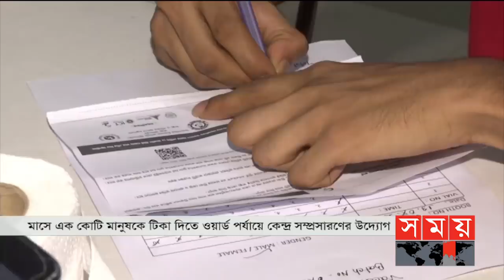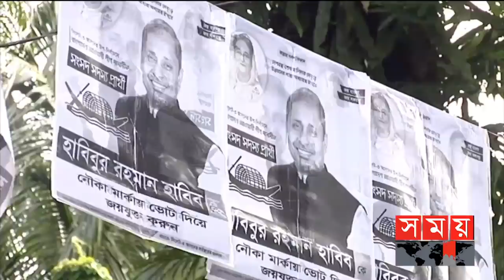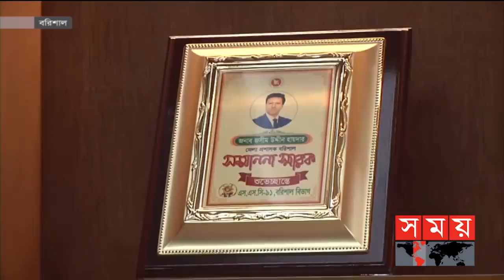বাংলার সময় | সন্ধ্যা ৬টা | ২৬ জুলাই ২০২১ | Somoy tv bulletin 6pm | Latest Bangladeshi News